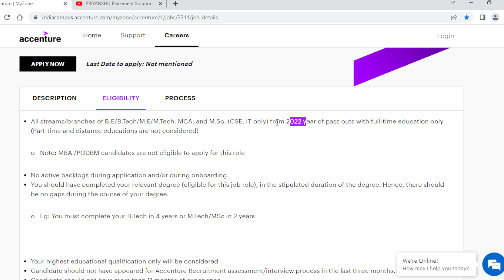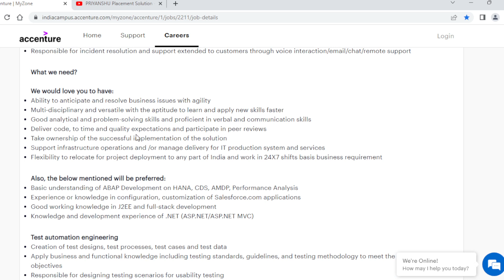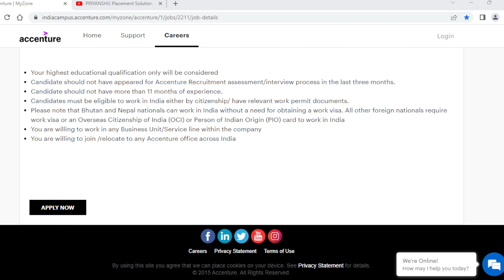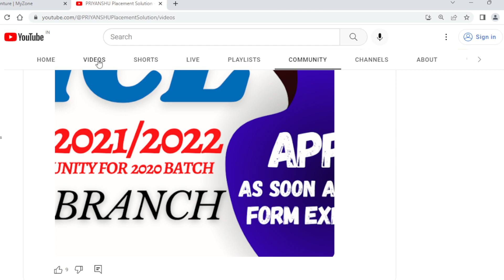Accenture is Hiring 2022 Batch Nov 2022 | Accenture ASE role 2022 | Accenture recruitment drive 2022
accenture off campus drive 2023 registration link
accenture hiring process
accenture recruitment process 2023 batch